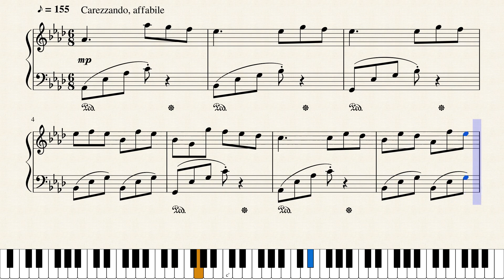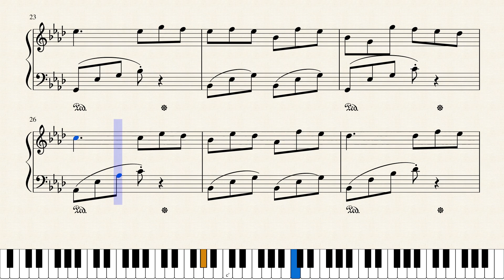Op.1051 人生という名の大海に浮かんで_Floating on the Ocean of Life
作品メモ
途轍もなく穏やかな朝が広がっている。今日は断食五日目だが、外の世界の穏やかさと内側の世界の穏やかさがシンクロナイゼーションしている。

Memorandum
This morning is extraordinarily peaceful. Today is the fifth day of my fasting. The peacefulness of the external world synchronizes that of my internal world.